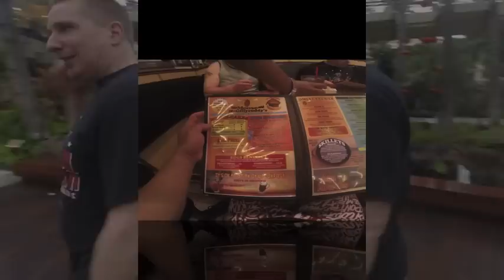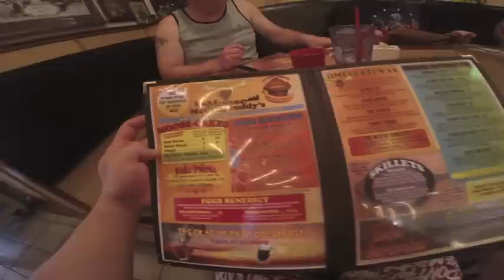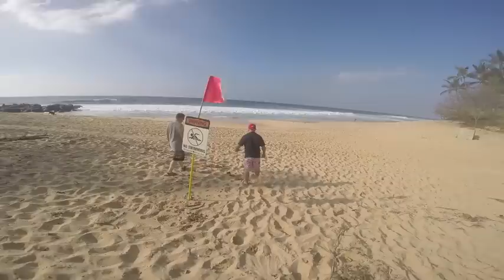Hawaii trip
From Vancouver to Hawaii Oahu trip summed up in 20 minutes.